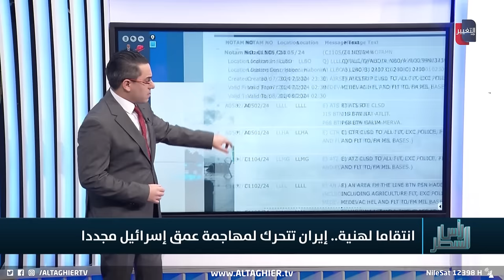بهذا الشكل قامت اسرائيل بتصفية اسماعيل هنية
موقع قناة التغيير الفضائية  الالكتروني